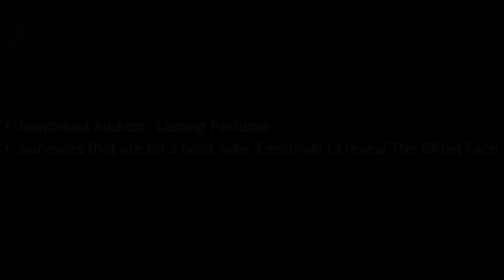Reworked Ghost Faces Add-ons